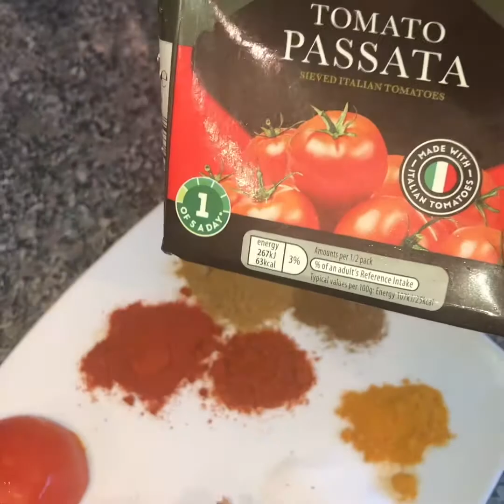Aunday chunay ka salan jhut phut tiar 😋